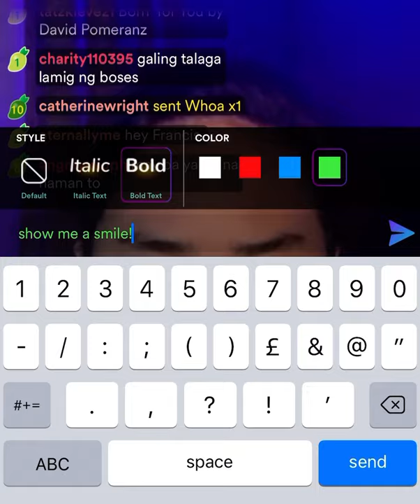Francis Concepcion- Reckless by Madison Beer live on Kumu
Please follow Francis in Kumu to see all these covers live, interact with Francis and even request songs, you can join Fun-talahan with Francis every Monday and Thursday from 7pm!